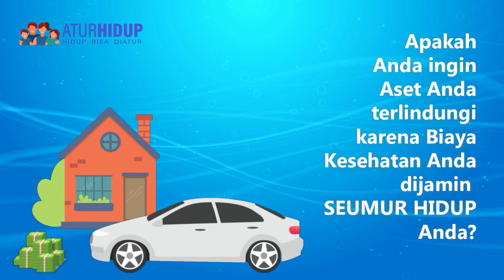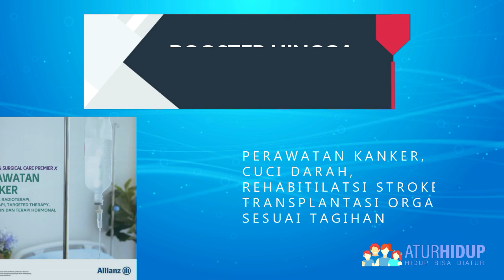HSCPX - Asuransi Kesehatan Sesuai Tagihan dari Allianz (Petrus Jakub)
Mau Biaya RS di seluruh dunia dicover seumur hidup?

Mau Aset anda terlindungi karena biaya kesehatan terjamin seumur hidup?

Ini adalah Asuransi Kesehatan Terbaik dari Allianz, HSCP-X

Hospital and Surgical Care Premier X

Asuransi kesehatan CASHLESS
Dapat dipakai di Luar Negeri (sesuai pilihan plan)
Dicover SESUAI TAGIHAN
Tanpa batasan hari rawat inap dan ICU
Cover seumur hidup
Pilihan kamar 1 kasur atau 2 kasur
Anti Inflasi
Premi Flat seumur hidup
Limit tahunan hingga 65M
Tersedia manfaat perlindungan penyakit kritis

Garansi rasa nyaman dan aman seumur hidup bagi anda sekeluarga

Hubungi kami untuk pendaftaran asuransi kesehatan HSCPX :
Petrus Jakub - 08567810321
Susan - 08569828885